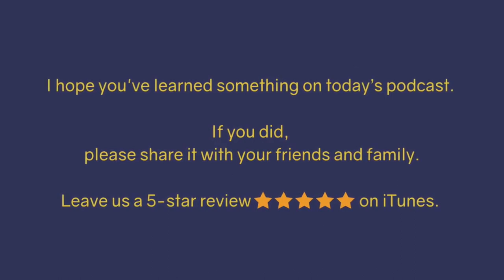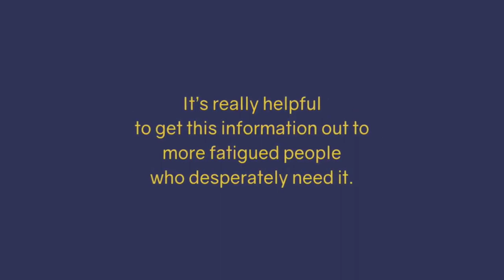Ep 67 Modified Citrus Pectin, Galectin-3, Long Covid & Chronic Fatigue with Isaac Eliaz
In this episode, Isaac Eliaz together with Evan Hirsch, talk about Modified Citrus Pectin, Galectin-3, Long Covid & Chronic Fatigue.

Dr. Isaac Eliaz is a leading expert in the field of integrative medicine, specializing in cancer, detoxification, immunity, and complex conditions. He is a respected physician, researcher, best-selling author, educator, and mind-body practitioner. Dr. Eliaz partners with leading research institutes including Harvard, National Institutes of Health (NIH), Columbia, and others, to co-author studies on integrative therapies for cancer, heavy metal toxicity, and others.  He is founder and Medical Director of Amitabha Medical Clinic in Santa Rosa, CA, where he has pioneered the use of therapeutic apheresis as an adjunctive blood filtration treatment for detox and chronic degenerative conditions.

We are on a mission to help 1 million people increase their energy and resolve their fatigue (yes, we help people with Long Covid).

SCHEDULE a Meet and Greet with Evan and learn what we have to offer you on your journey:

I look forward to helping you transform from exhausted to energized so you can enjoy your life even MORE!